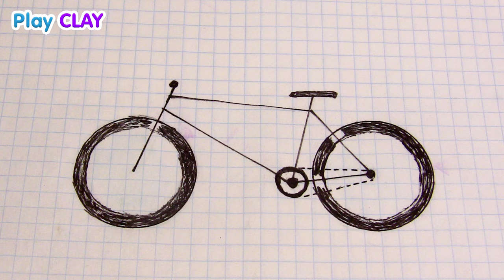HOW TO MAKE A BICYCLE OUT OF CLAY | TUTORIAL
HOW TO MAKE A BICYCLE OUT OF CLAY.
Training modeling from plasticine.